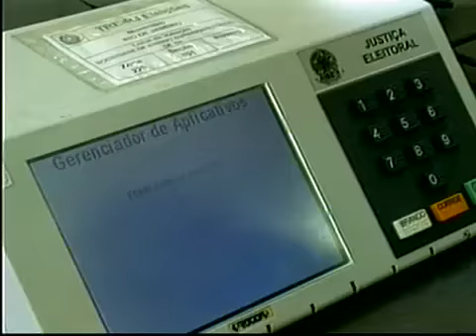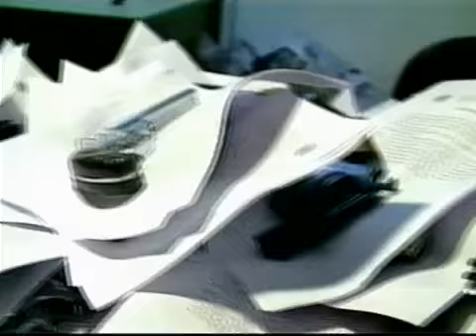Campanha de desarmamento inicia dia 6 de maio